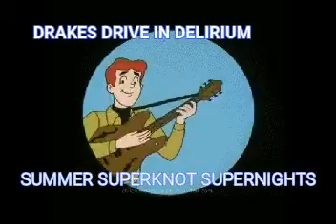AUGUST ON FREEZKNOTABLE PROMOA 2020